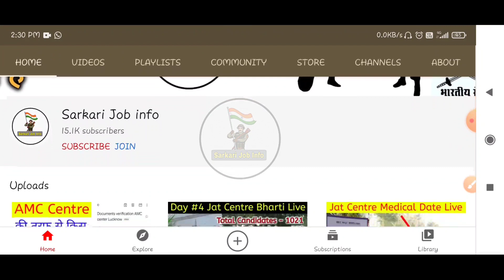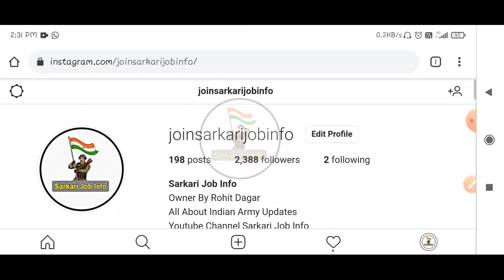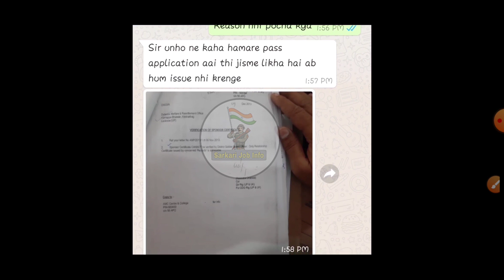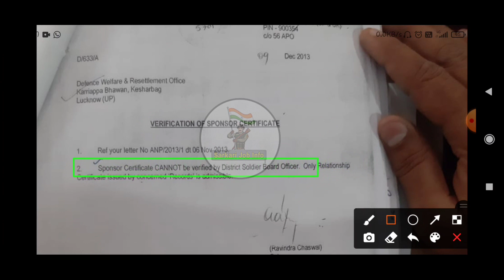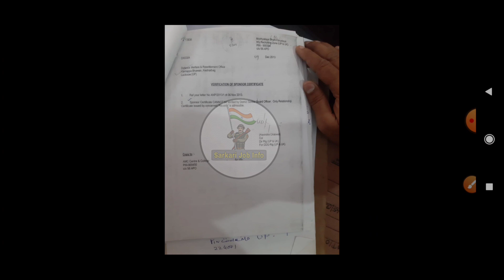AMC Centre की तरफ से Notices हुआ जारी || Sponsor Certificate Cannot Verified Zila Sainik Board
Hi, My name is Rohit Dagar
Aaj is video me apko kuch new sikhne ko milega to video end tk jarur dekhna or apna feedback jarur de comments or like de kar.

All Indian Army Rally Updates WhatsApp Group.

Dosto mai Indian Army se related har trh ki video daalta hu jaise ki indian army rally updates, notification, education criteria, new rules updates, rally updates, relationship rally notification updates, sportsman rally, bsc cadets rally, musicians rally all about updates or isse thoda bhot agl video bhi daalte h jaise ki,
Running workout, study practice, other govt jobs updates, best book for jobs etc.